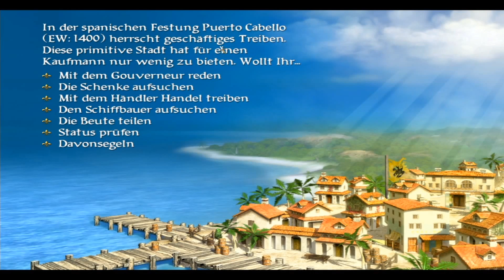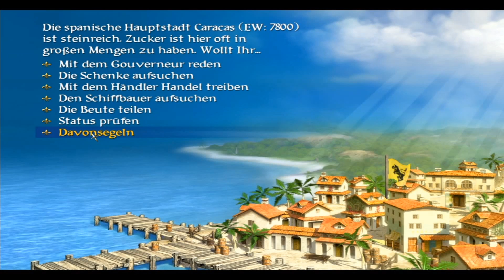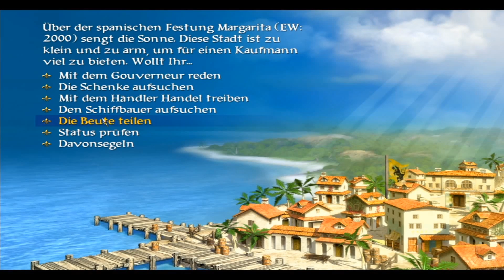Let's Play Sid Meier's Pirates 003 "Arrr Meuterei"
===Sid Meier's Priates!===
Strategie/ Rollenspiel/ Wirtschaftssimulation von Micro Prose von 1987/ 1993/ 2004